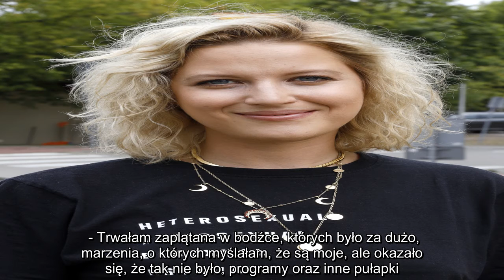✅ Ola Domańska żałuje udziału w "Ameryka Express"? "Chciano ze mnie zrobić produkt"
✍  Ola Domańska słynie z naturalności i głośnego wypowiadania swoich poglądów. To własnie te cechy dały jej sympatię widzów i spore grono fanów na Instagramie. Największą popularność w życiu zawodowym przyniosły jej role w filmie "Podatek od miłości", serialu "O mnie się nie martw", a także głośny wywiad u Kuby Wojewódzkiego, po którym w mało znanej aktorce zakochało się pół Polski. Wiele kobiet było wdzięczne Domańskiej za promowanie ciałopozytywności i stworzenie akcji "Ciało bogini za nic się nie wini". Jednak jak można się spodziewać, jej wyzwolenie i cięty język w końcu zaczęły przeszkadzać potencjalnym pracodawcom, co pociągnęło ją do usunięcia się z Instagrama.Ola Domańska szczerze o początkach swojej kariery W nowym wywiadzie dla serwisu "Newseria" Ola Domańska przyznała, że lockdown przewartościował jej życie i zrozumiała, że nie wszystkie projekty, w które do tej pory się angażowała dawały jej spełnienie. - Straciłam rolę w serialu z powodu krótkiej fryzury oraz promowania sios ...